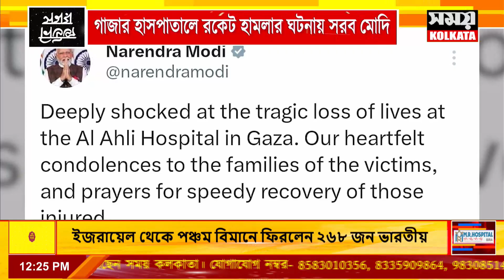গাজার হাসপাতালে রকেট হামলার ঘটনায় সরব মোদি